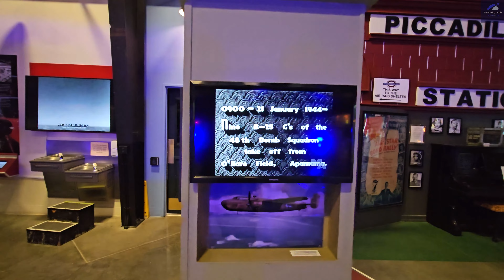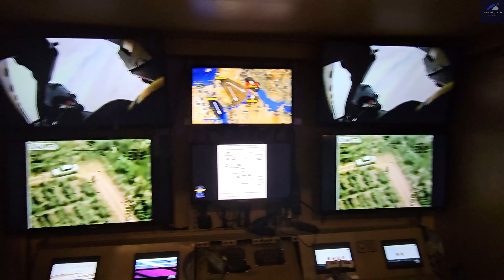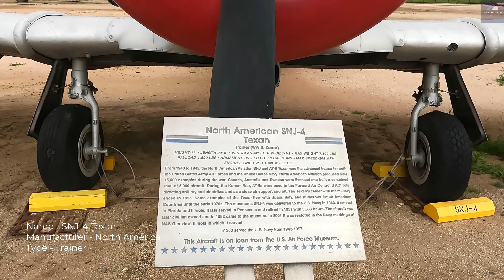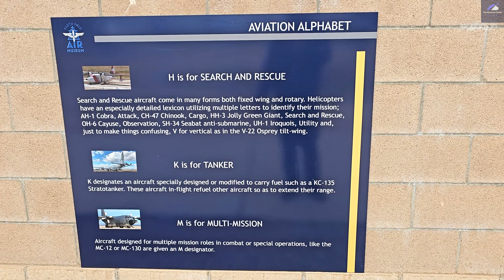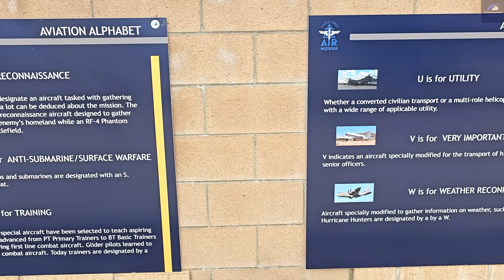March Field Air Museum | Riverside California USA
The March Field Air Museum is an aviation museum near Moreno Valley and Riverside, California, located in March Air Reserve Base.